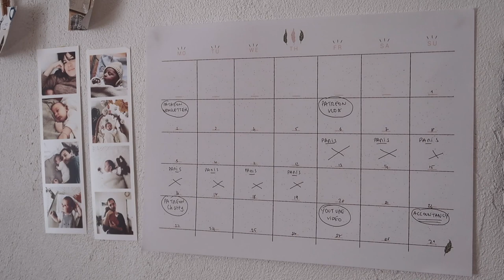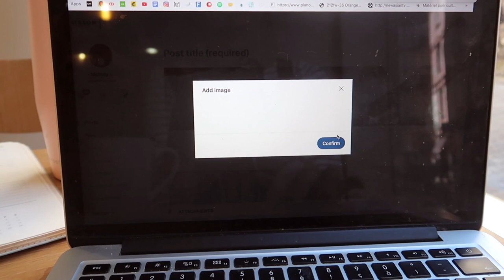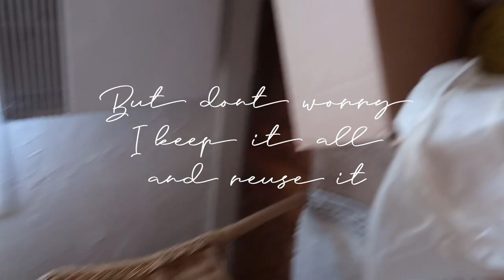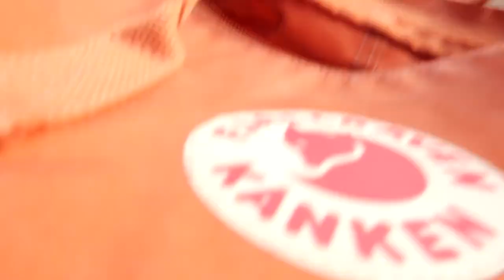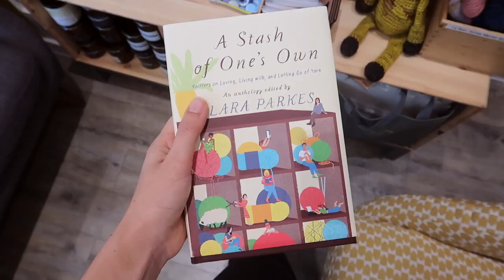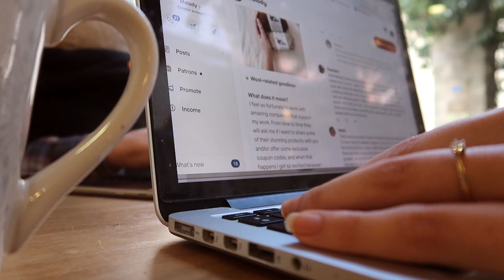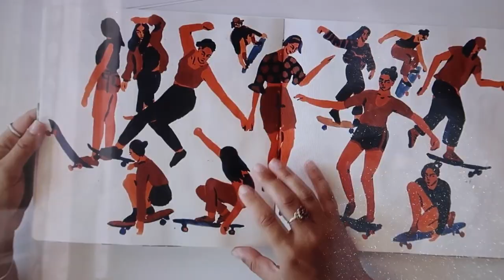Knit with me: Hello Fall, sweater weather, LYS visits & The Rainforest Alliance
·Tools Used / Things mentioned·

. Glasses
Get 50% on your first order with the code Melody128